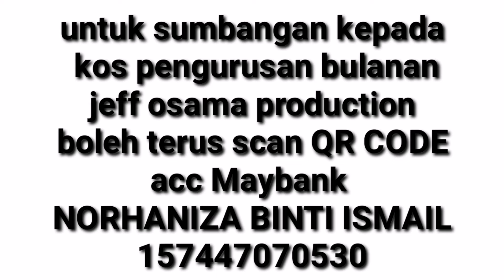kiamat datang dengan tiba² - ustaz hafifi don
untuk sumbangan kpd produksi jeff osama boleh terus ke akaun MAYBANK 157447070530 NORHANIZA BINTI ISMAIL

Alhamdulillah terima kasih kerana menonton kuliah di channel JEFF OSAMA PRODUCTION channel, Mohon kerjasama kepada semua, jika terpapar iklan yang tidak sepatutnya di dalam kuliah, mohon click pada iklan tersebut dan hantarkan link tersebut kepada Admin  supaya dapat disekat

Untuk makluman setiap orang iklan tidak sama, iklan bergantung dengan apa yang tuan/puan pernah SEARCH di laman sesawang, harap maklum